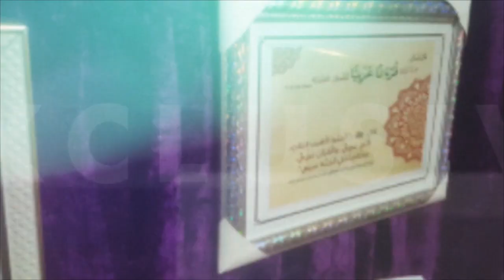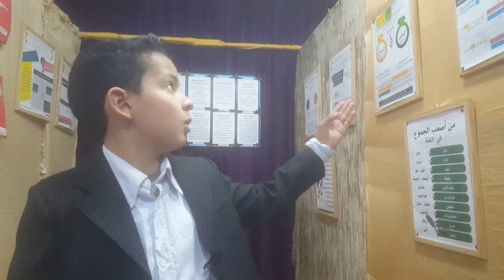promo | معرض اللغة العربية | مؤسسة الأذكياء 2021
بمناسبة الاحتفال باليوم العالمى للغة العربية، تقيم مؤسسة الأذكياء للتربية والتعليم الخصوصي تحت إشراف النادي الثقافي والفني معرضا يضم عشرات الأعمال والبحوث التي نسعى من خلالها إلى جذب اهتمام المتعلمين والمتعلمات وتحفيزهم للاستفادة من المعلومات القيمة التي تملأ أرجاء المعرض حول التعريف باللغة العربية وقواعدها ومفرداتها وفن الخط والشعر.

أبواب المعرض ستكون مفتوحة أمام الآباء والأمهات ولكل الزوار والمهتمين طيلة أيام الأسبوع الجاري.